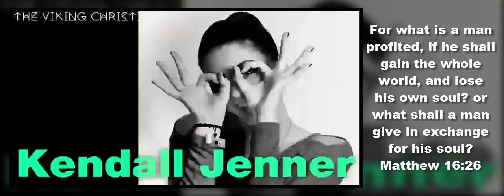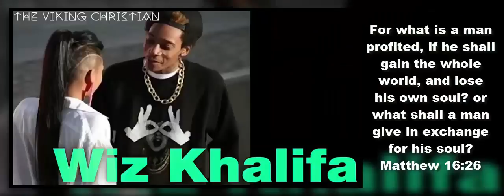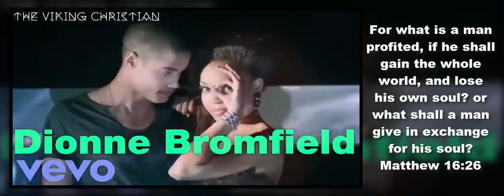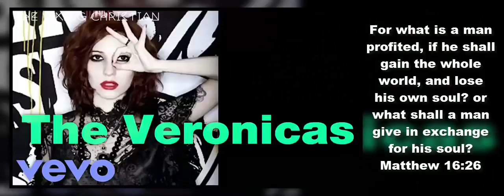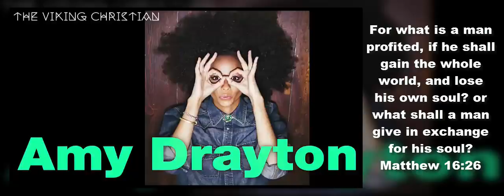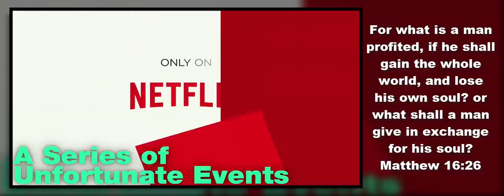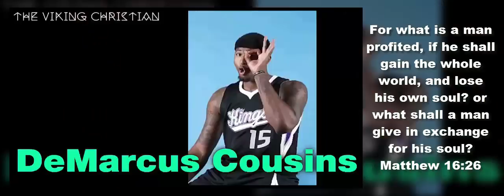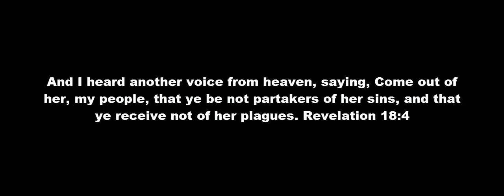Famous Artists And Celebrities Who Sold Their Souls To The Devil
Famous Singers and Celebrities who Sold Their Soul for Fortune and Fame